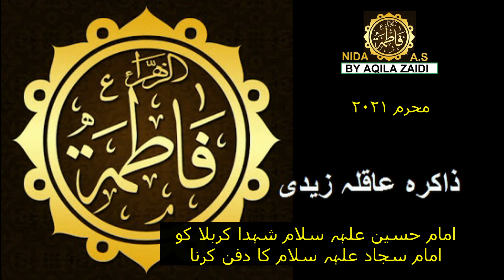mohararam majlis 14 I امام حسین علہہ سلام شہدا کربلا کو امام سجاد علہہ سلام کا دفن کرنا I 2021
mohararam majlis 14 I امام حسین علہہ سلام شہدا کربلا کو امام سجاد علہہ سلام کا دفن کرنا I NIDA E FATIMA A.S I AQILA ZAIDI